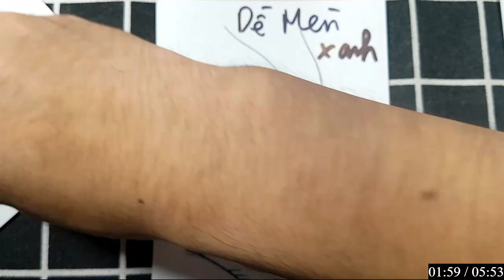Tổng hợp Tân Paris Và Robot 6 chân, xe tăng tìm kiếm các con vật: DẾ MÈN XANH